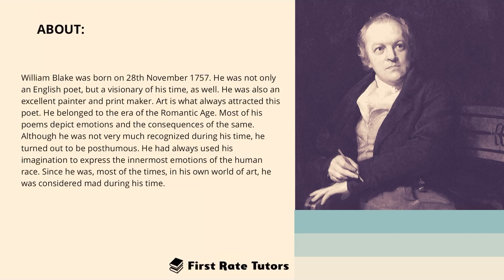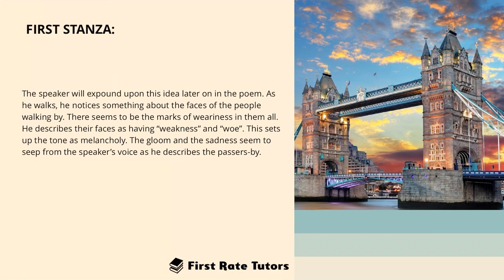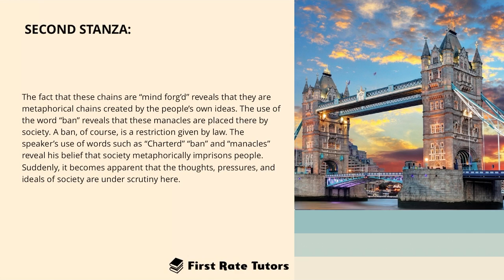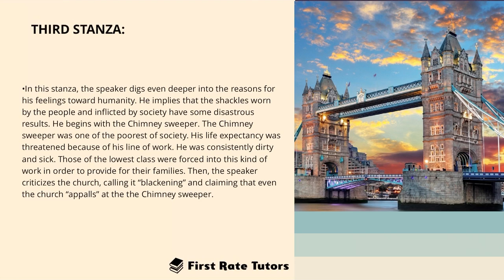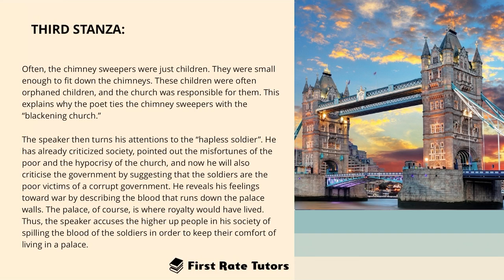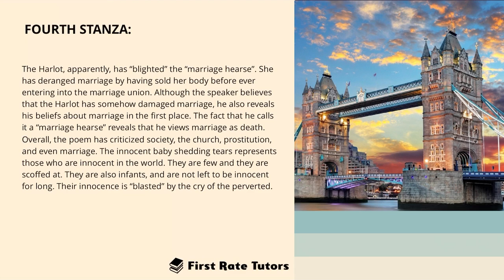"London" by William Blake | Edexcel Time and Place Anthology GCSE Revision!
Pressed for time? This is a summary on all you need to know about the poem, 'London' by William Blake.